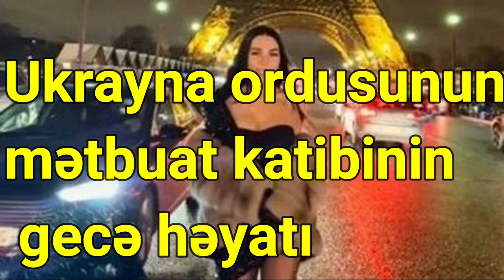Ukrayna ordusunun mətbuat katibinin gecə həyatı